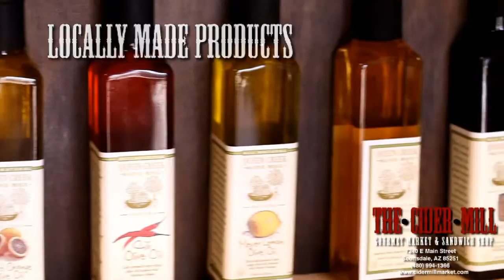Welcome to The Cider Mill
Please come and enjoy the comfort, warmth and coziness of The Cider Mill. I think youll embrace the atmosphere and want second helpings on the food!! The Cider Mill is about the closeness of our family and the dedication to the community to give back. We are located in Old Town Scottsdale at 7240 E Main Street, Suite C-100 at the corner of Main Street and Brown Ave in Scottsdale.